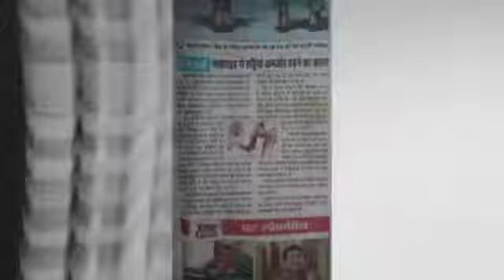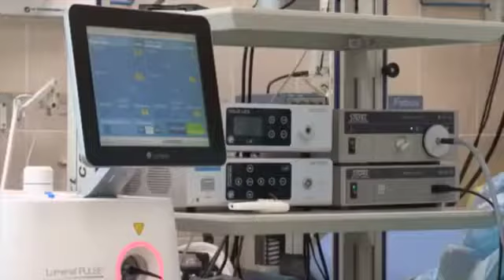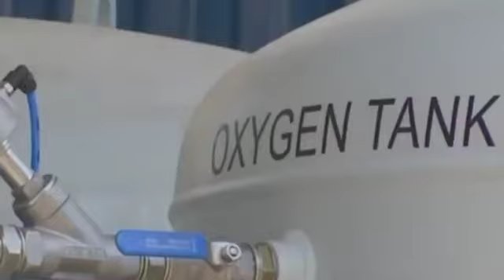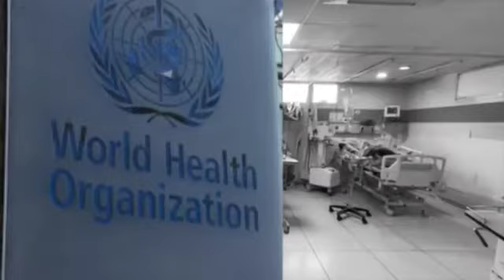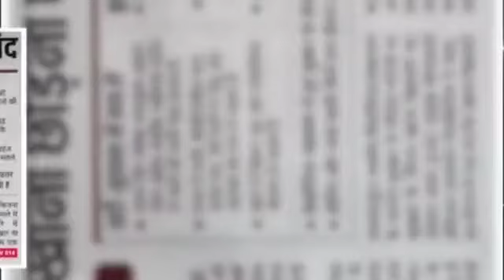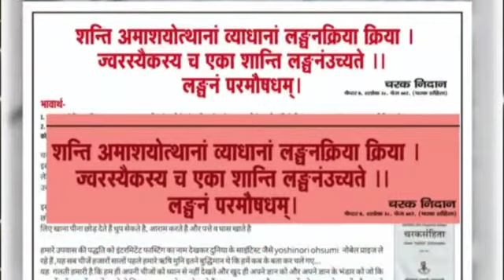Ayurveda Vs Allopathy | Lack of Oxygen | Asthma | Lung Diseases | High Hospital Bills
Ayurveda is based on natural science and all the Ayurvedic remedies are close to nature. Ayurvedic medicines are made from natural herbs, extracts, and plants. One of the advantages of Ayurveda over allopathy is that the herbs and plants that it uses do not have side effects.

There are several diseases that are linked to the Lungs. Some of them are TB, Asthma etc. But if you chose Ayurveda for treating your lung diseases, then the diseases can be easily cured of the roots.